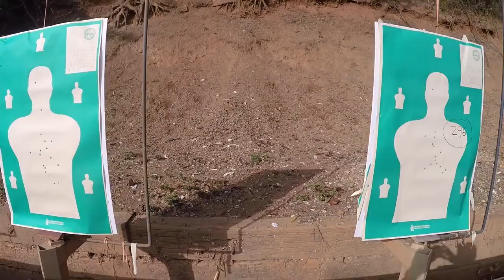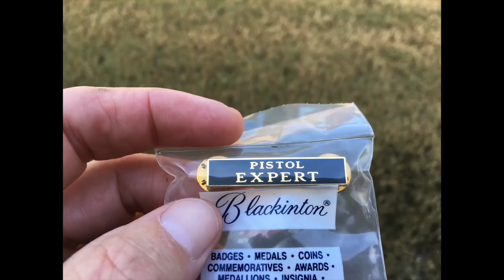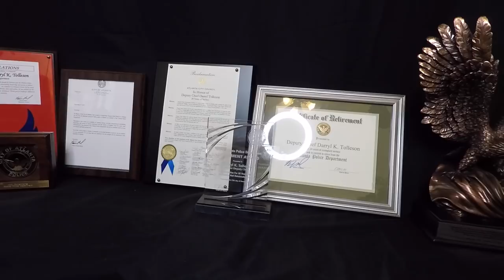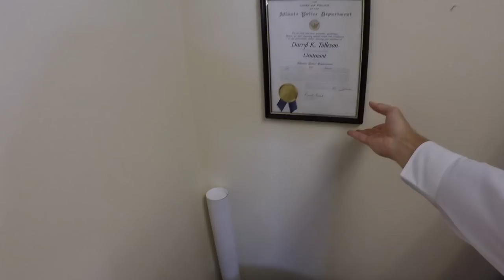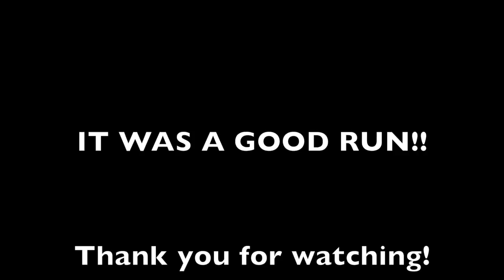Retiring from Law Enforcement/Atlanta Police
My  final Vlog with the APD!  After a 30 year career with the Atlanta Police Department, I say goodbye to the men and women who continue to serve with tremendous dedication and sacrifice. Thank you all!